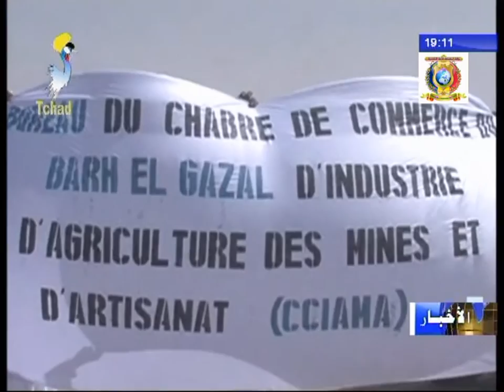تنصيب رئيس الغرفة التجارية لإقليم بحر الغزال